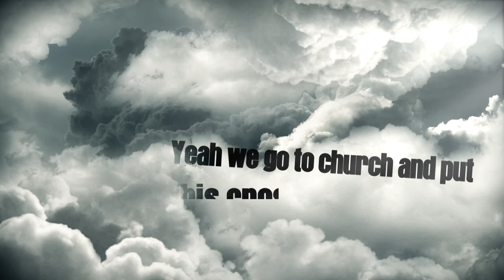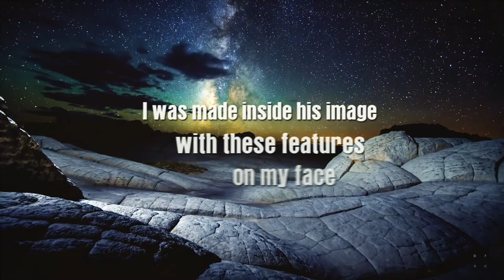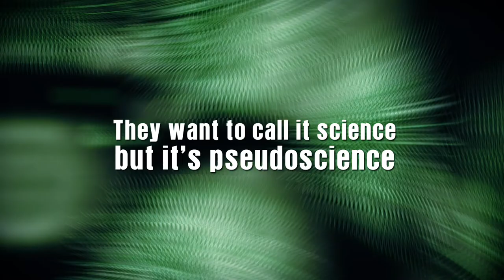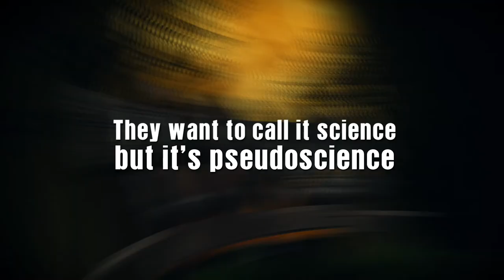GMC - Pseudoscience ft. Hazakim and Dean Odle (Lyric Video)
Anti-Evolution song off my new album 'Last Of The Real.' This song keeps coming and does not stop delivering crushing blow after blow to the lies of evolution, the big bang theory, and other pseudoscience dogma. Featuring Tony from Hazakim and Pastor Dean Odle.

Follow GMC @
Facebook.com/GMCMUZIK513

STREAM AND iTunes:
Hearnow.GMC.com